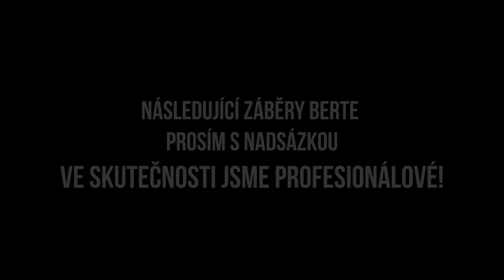Maturitní video SZŠ Šumperk 4.B 2014-2018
Kamera: Tomáš Hubáček
Všechny použité písně jsou majetkem jejich autorů